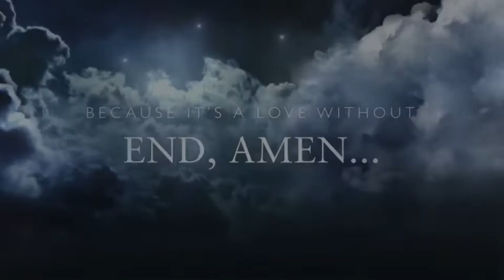It’s A Love Without End, Amen Girls And Horses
For the love between girls and horses!